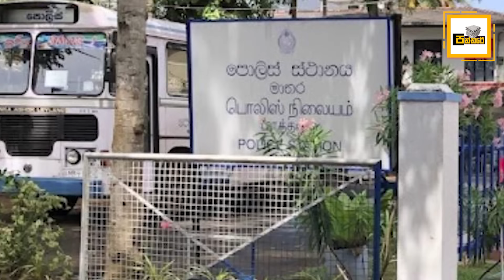කැකනදුර පා.සල් සි.සුවිය සුක්ෂම ලෙස මැ.රූ ඝා.තනයේ සුලමුල - Kakanadura Girl Case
කැකනදුර පාසල් සිසුවියට කල අපරාධයේ සුලමුල හෙළිවූ හැටි. පෙම්වතා සියල්ල වමාරයි.